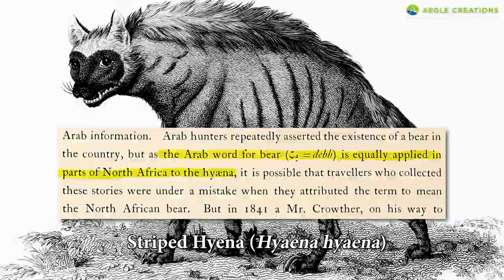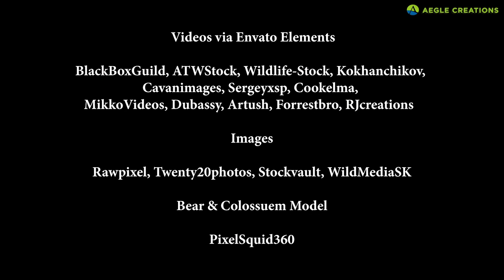The Last African Bear | Atlas Bear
Did bears live in Africa? If so, what happened to them?